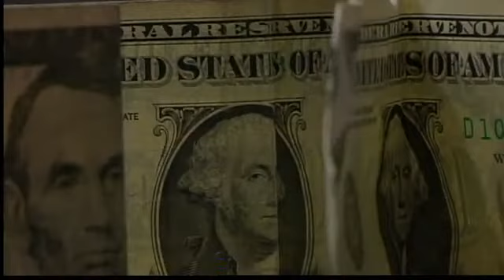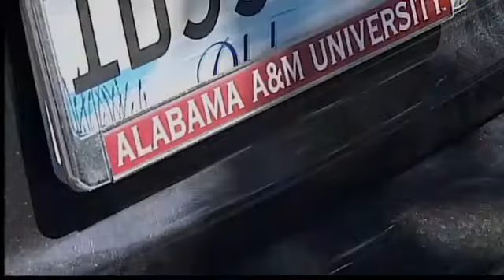Saying Goodbye to "Black Beauty"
Hoping a big change will bring big financial gains, Brenda sells her car!